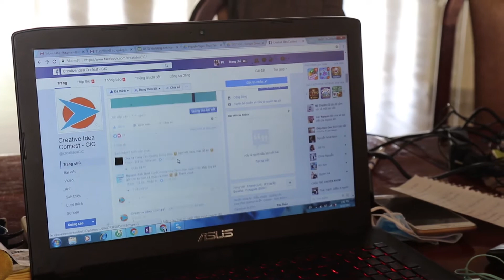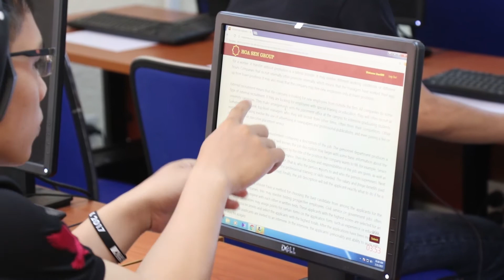Hành trình cuộc thi Ý tưởng khởi nghiệp CiC 2017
Video hành trình cuộc thi Ý tưởng khởi nghiệp CiC2017 do phòng truyền thông Khu Công nghệ Phần mềm ĐHQG HCM (ITP) sản xuất.
Ý tưởng khởi nghiệp CiC 2017 là cuộc thi do ĐHQG HCM chủ trì, ITP thực hiện và Hoa Sen Group tài trợ.